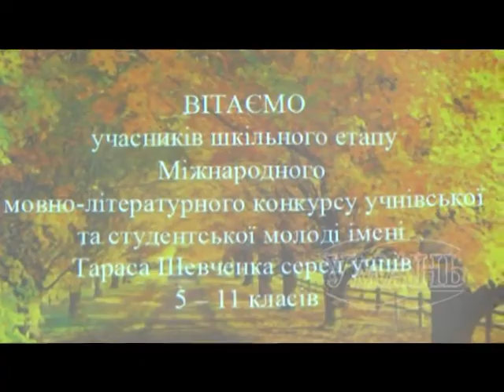В Умані стартував шкільний етап 9-го Міжнародного мовно-літературного конкурсу ім. Т. Шевченка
Міжнародний мовно-літературний конкурс учнівської та студентської молоді ім. Тараса Шевченка, проводиться для учнів 5-11 класів та має на меті вшанування творчої спадщини Т.Г.Шевченка, виявлення творчо обдарованої молоді, розвитку її потенціалу, виховання у молодого покоління поваги до мови і традицій свого народу.